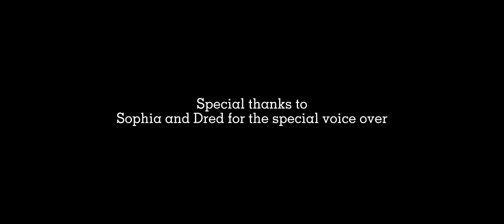Squid Game in Play Together?! | Play Together Parody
Squid Game Parody by Gnarly Family.